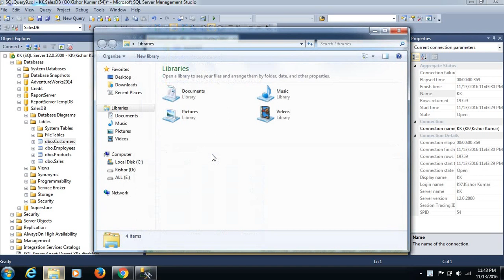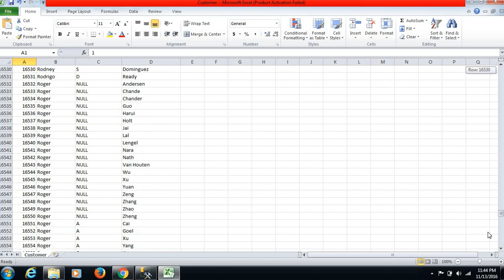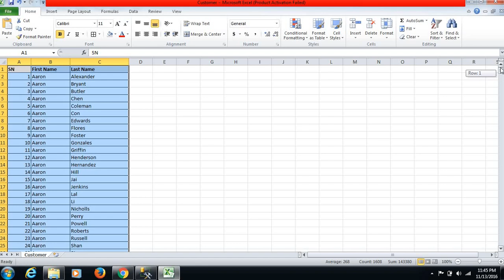How to Export query result to .csv or .xlsx in SQL Server Management Studio(SSMS)